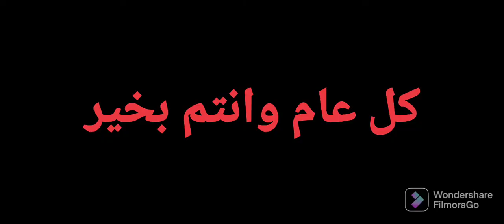تزيين قدرة الفول لسحور رمضان | Ramadan 2022